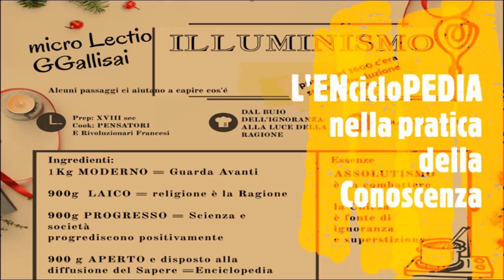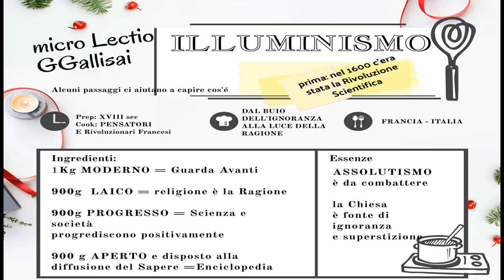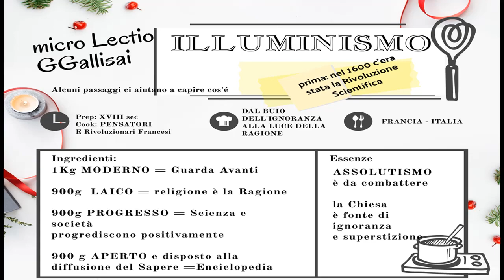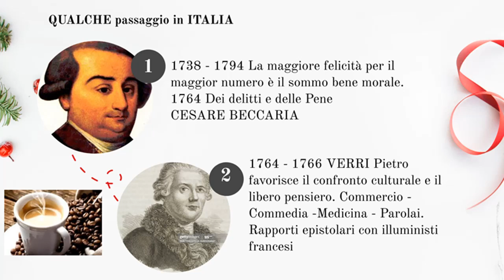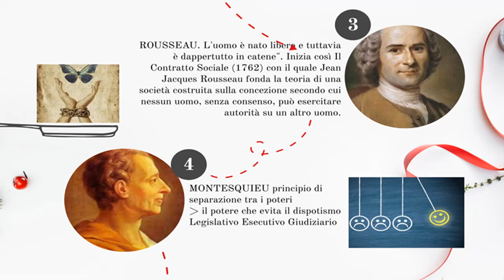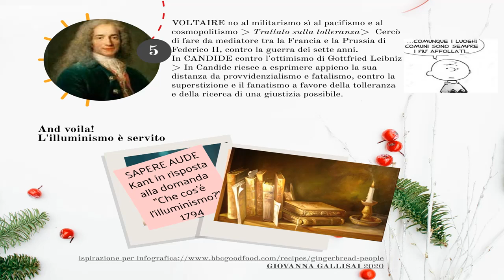ILLUMINISMO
MICRO LECTIO ILLUMINISMO con l'Enciclopedie